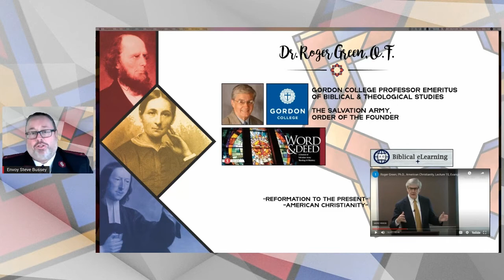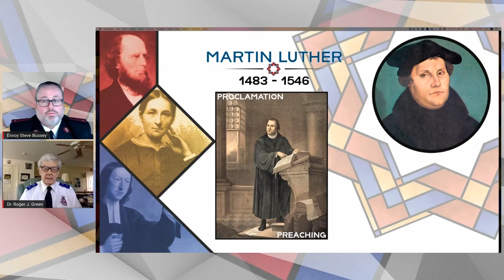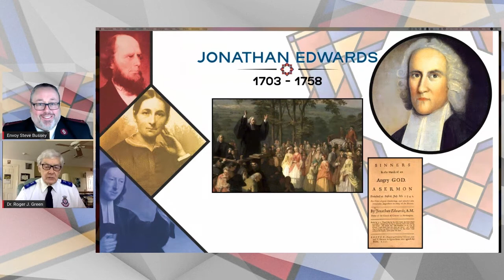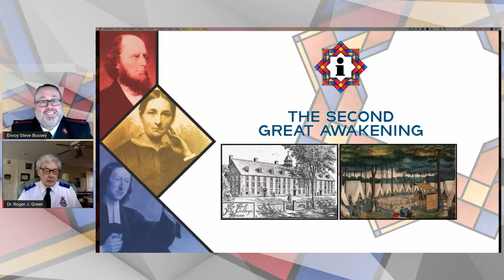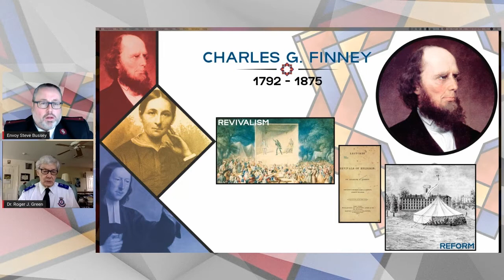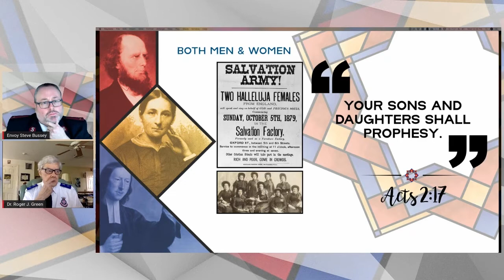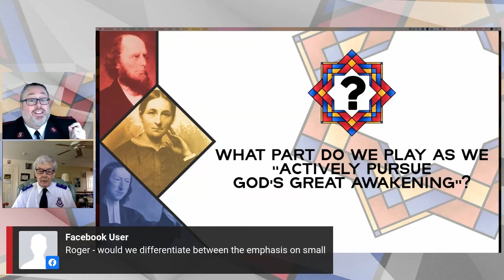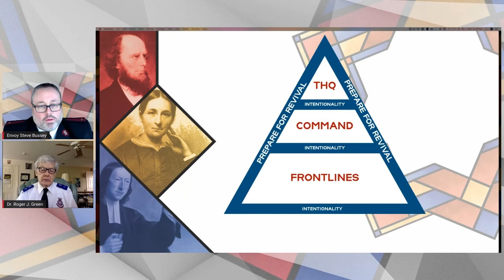LUNCH & LEARN | DR. ROGER GREEN PART I | THE STORY OF THE GREAT AWAKENING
Join with us as Dr. Roger Green shares with us about “Rediscovering the Story of the Great Awakening.” You can re-watch the recording of this presentation here now, but don’t forget to join the USA East Salvationist Facebook group to participate in the next Lunch & Learn. These interactive learning opportunities typically take place on the third Wednesday of every month from 12:00pm – 1:00pm.

For more information on the Together With One Accord Vision, visit our

New Here?
Hi! We are The Salvation Army USA East. We create videos showcasing what The Salvation Army is doing in the Eastern Territory. For more information about The Salvation Army